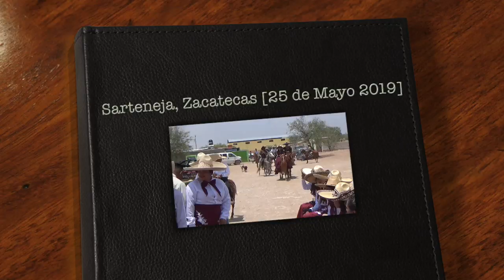Baile de Quince 👸🏻 Años en Sarteneja 💐[25 de Mayo 2019] Sentimiento Norteño